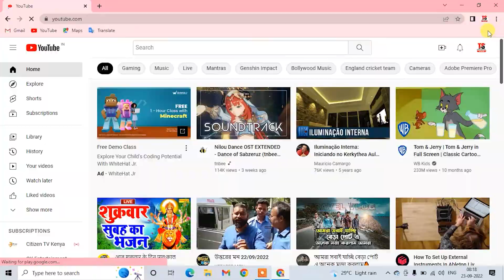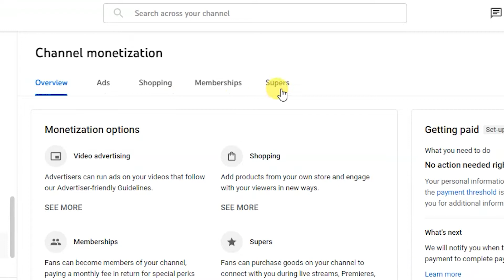YouTube Super Thanks Kaise Enable Kare ? | How To Enable Super Thanks on YouTube 2022 ?